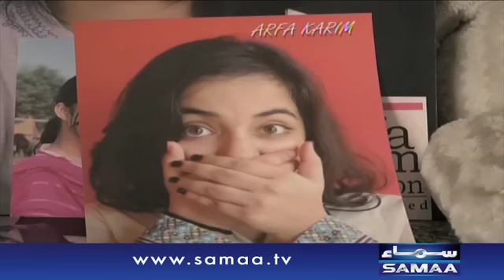Arfa kareem ki zindagi ki yaadein kitab mein - News Package - 14 Jan 2016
Arfa kareem ki zindagi ki yaadein kitab mein ..